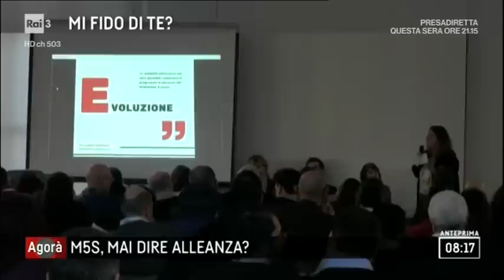Emilio Carelli a Agorà (INTEGRALE) 22/1/2018